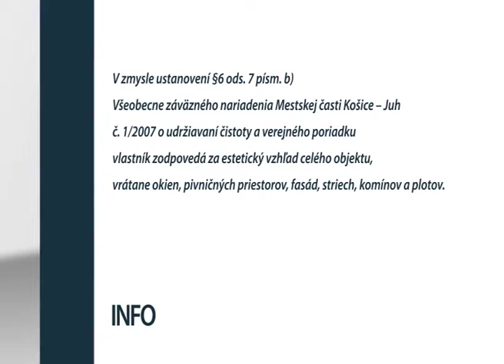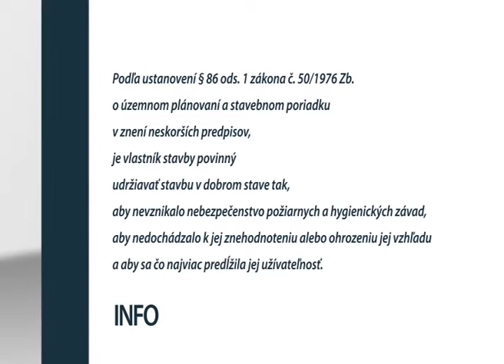Stánok pri VSS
Opustený stánok vedľa zastávky mestskej hromadnej dopravy pri Východoslovenských strojárňach už niekoľko mesiacov púta pohľady okoloidúcich. Dokonca si z neho niekto urobil odpadkový kôš.  Aké povinnosti majú vlastníci takýchto prevádzok?